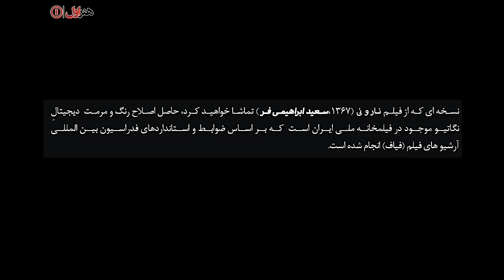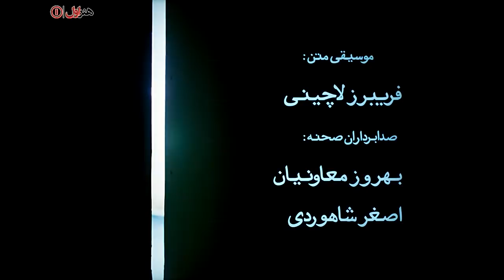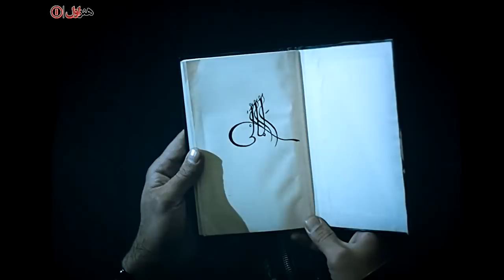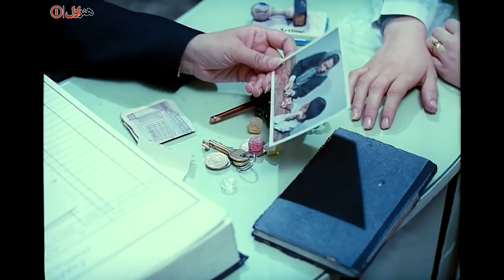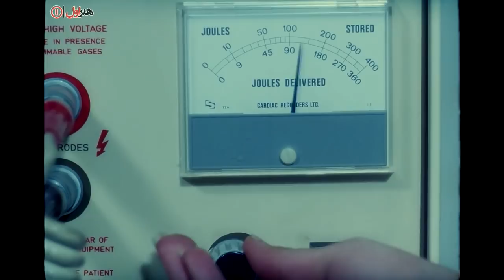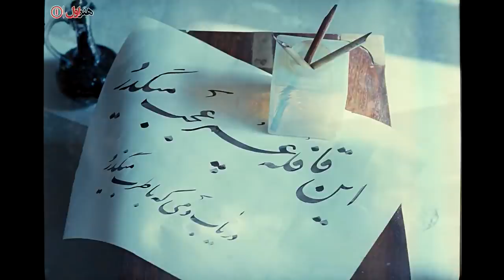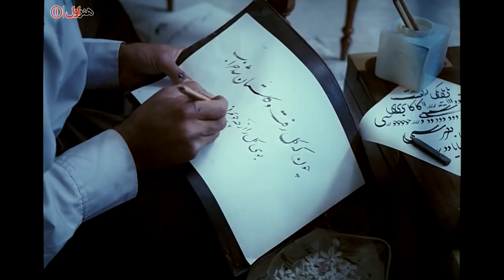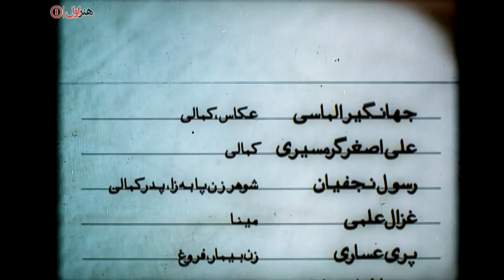Film Nar O Ney - Full Movie | فیلم نار و نی - کامل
فیلم نار و نی - کامل

خلاصه داستان
داستان فیلم دربارهٔ عکاس جوانی است که در جستجوی یافتن عکس‌های مناسبی برای نمایشِ در دستِ تمرینِ «قضیه اوپنهایمر» است که به‌طور اتفاقی با پیرمرد ناشناسی که دچار عارضه قلبی شده است، مواجه می‌گردد. عکاس جوانی، شب هنگام، او را به بیمارستان می‌رساند و بر نیمکت انتظار بیمارستان، با مرور دفترچهٔ خاطرات این پیرمرد، در فراگردی متافیزیکی، در پی روح او می‌افتد و خود را در قالب او می‌بیند و زندگی پیرمرد را از کودکی در کاشان، تا لحظهٔ مرگ مرور می‌کند و و در پایان این مسیر به معرفتی دست پیدا می‌کند که حاکی از اعتلای وجود انسانی و منش اخلاقی او است.

بازیگران:
جهانگیر الماسی
علی‌اصغر گرمسیری
رسول نجفیان
بیوک میرزایی
حسین پناهی
محسن قاضی‌مرادی

کارگردان: سعید ابراهیمی‌فر
تهیه‌کننده: سعید ابراهیمی‌فر
نویسنده: سعید ابراهیمی‌فر
ژانر: درام

Story:
The story of the film is about a young photographer who is looking for suitable photos for the rehearsal of "Oppenheimer Theorem", who accidentally encounters an unknown old man who has a heart condition. A young photographer takes him to the hospital at night, and on the waiting bench of the hospital, looking through the old man's diary, in a metaphysical process, follows his soul and finds himself in his form, and the old man's life from childhood in Kashan, to The moment of death is reviewed and at the end of this path, he acquires knowledge that indicates the exaltation of human existence and his moral character.

 Cast:
Jahangir Almasi
Ali Asghar Tropical
Rasool Najafian
Buick Mirzaei
Hossein Panahi

Director:  Saeed Ebrahimifar
producer:  Saeed Ebrahimifar
Writer:  Saeed Ebrahimifari
Genre: Drama